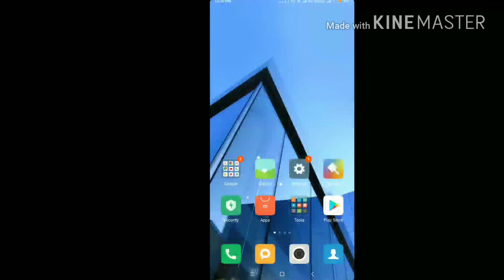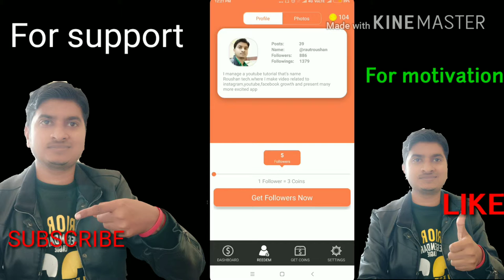How to get 500 likes per day in instagram!!get huge like and followers in insta!!register करे और 500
Next video- youtube video को कहां-कहां शेयर कर सकते हो, ज्यादा views के लिए coming soon...

इस ऐप की सहायता से आप रोजाना 500 लाइक और 500 फॉलो वर प्राप्त कर सकते हो आपको सिर्फ इसमें रजिस्टर करना है और रोज खुद-ब-खुद फॉल ओवर और लाइक्स आपके इंस्टाग्राम आईडी पर आ जाएगा अगर यह वीडियो आपको अच्छा लगा तो लाइक करें मुझे सपोर्ट करने के लिए सब्सक्राइब करें मुझे सब्सक्राइबर की बहुत ही जरूरत है..

500likesdailyininstagram # रजिस्टर करें और लाइक खुद-ब-खुद मिलेगा